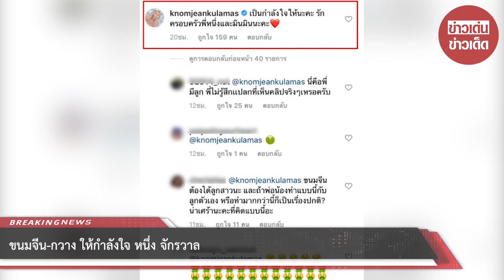ขนมจีน-กวาง ให้กำลังใจ หนึ่ง จักรวาล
ขอบคุณข้อมูล:
ขอขอบคุณข้อมูลจาก: